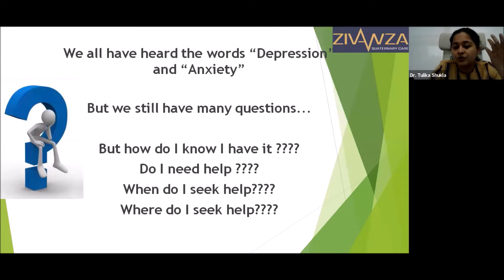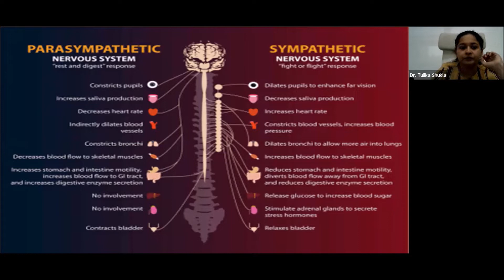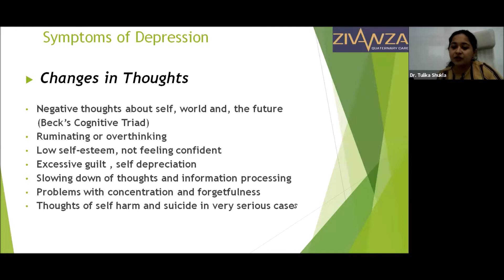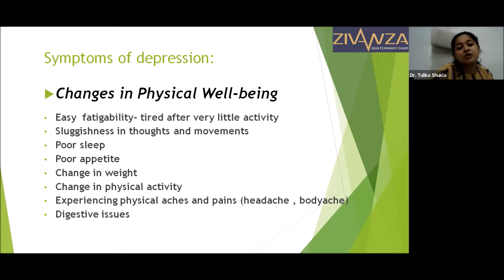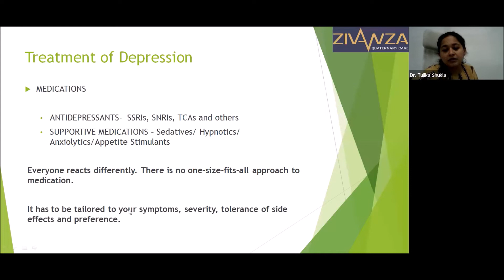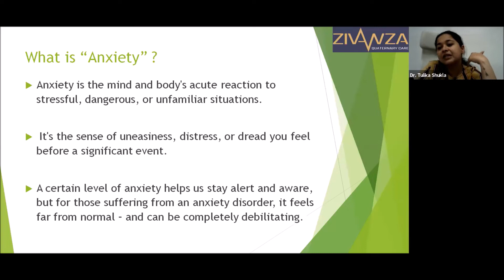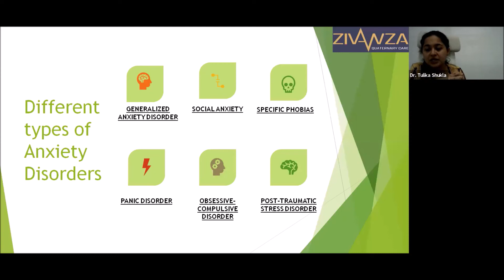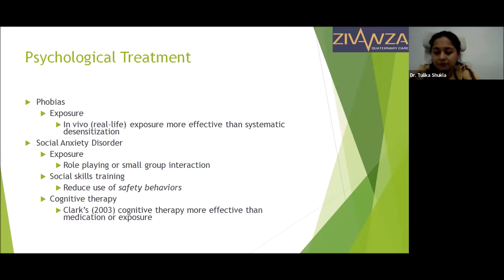Fighting Depression & Anxiety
Exclusive webinar for Patients from Zivanza Network, USA

Dr. Tulika Shukla, MD, Psychiatry (DHA Certified), explained about 'Fighting Depression & Anxiety'.

Zivanza Quaternary care now has a presence in Dubai with its first center Millennium Medical Center located next to Wafi mall and Dubai Healthcare City.